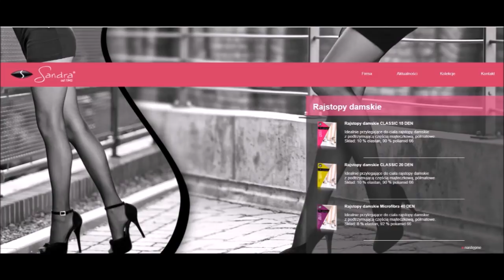Sokół KONSPORT Aleksandrów Łódzki - Victoria Sulejówek 02.06.2018 (skrót)